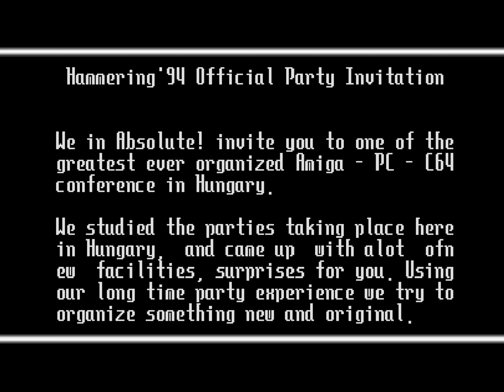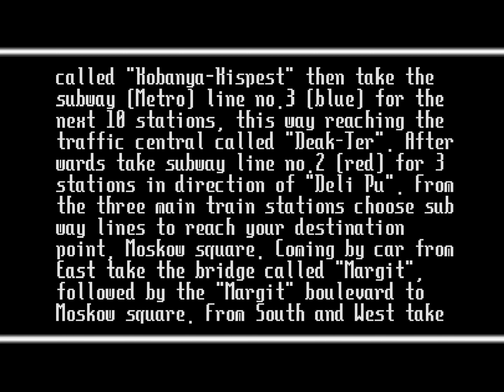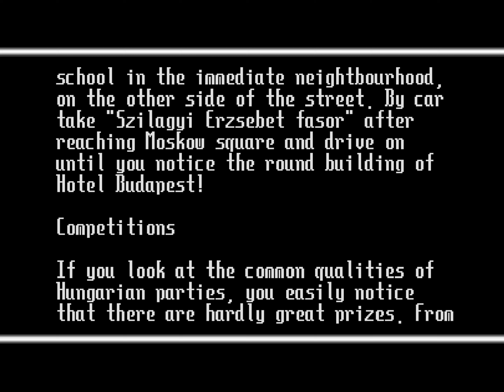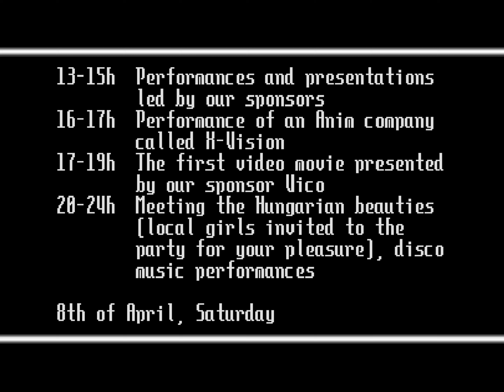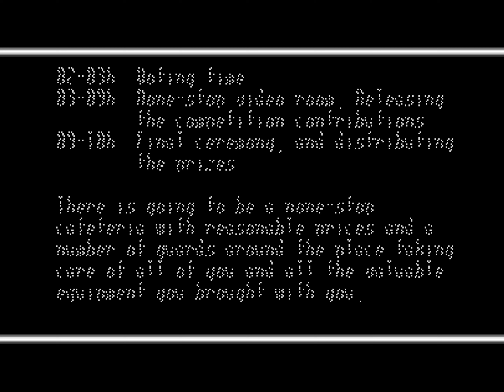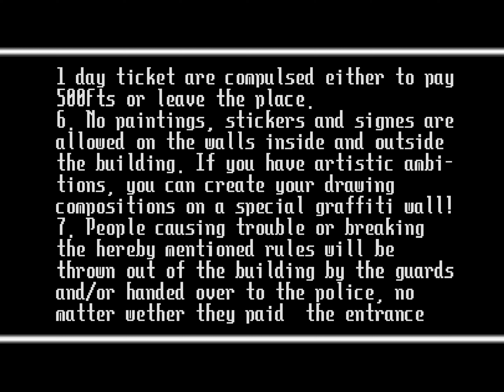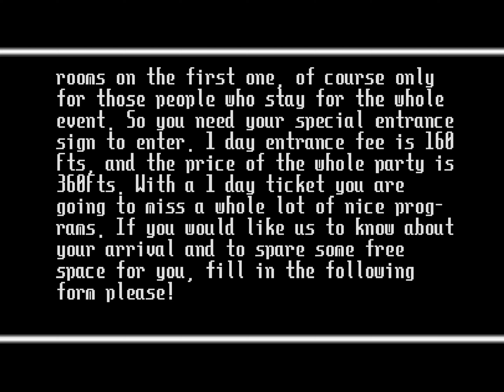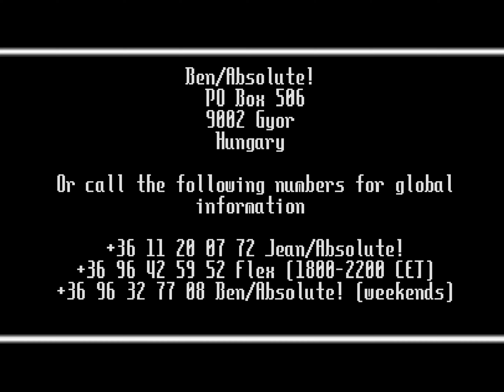C64 Demo - Hammering 94 Official Party Invitation [1994] by Chromance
---Advertisement